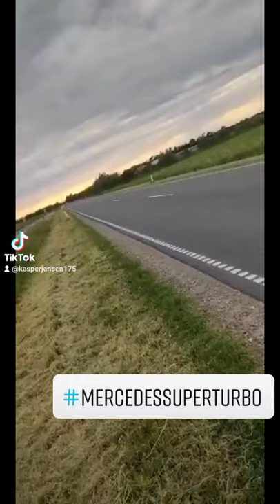Mercedes 190 superturbo om605 417Bhp 652NM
mercedes 190 2,5 turbo diesel